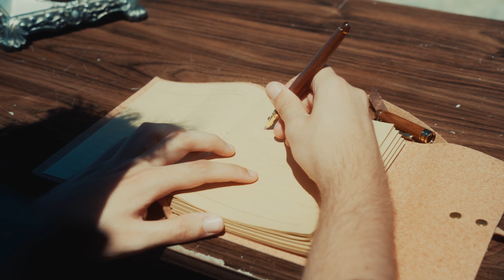ROKO - Exit Lane (Official Music Video)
The Official Music Video for ROKO - Exit Lane

Music & Lyrics: Roko Blazevic
Arrangement: Roko Blazevic, Hrvoje Domazet
Music Production, Mix & Mastering: Hrvoje Domazet

Video: Finlay Mathias
Cover Art: Flo Chase